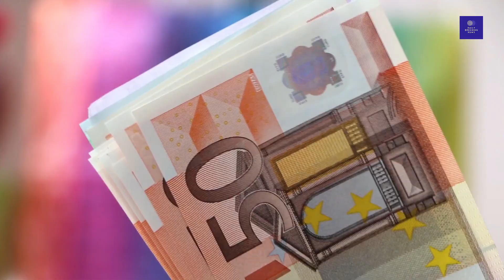Pratik Sehajpal Lifestyle 2021,Bigg Boss15, GirlFriend, Income, House, Family, Cars, Bio & NetWorth